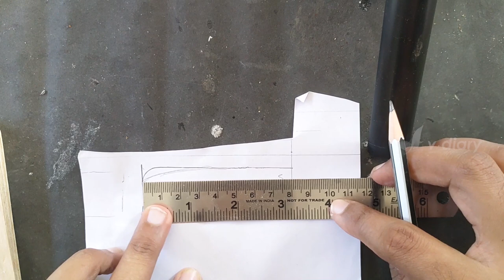Ice cream stick കൊണ്ട് ഇത്രയും ലുക്ക് ഉള്ള ലൂർ?Unbelievable quality lure from icecream stick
Vdiary
Our intent is to create entertainment Vlogs for the viewers who loves travelling, fishing, cooking and fun. In this video I am trying to make a lure from ice cream sticks. I didn't even know that it will come to a success one when I test this lure for the first time on water. You guys can try something like this when you get some free time. Enjoy your day!.